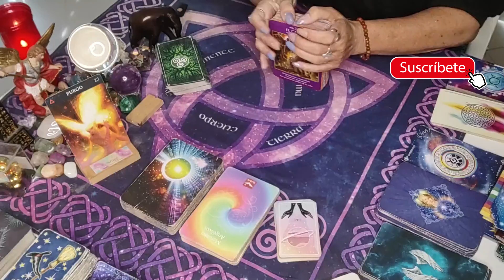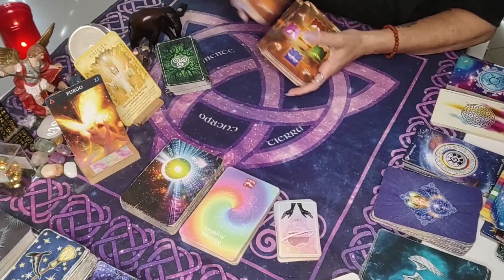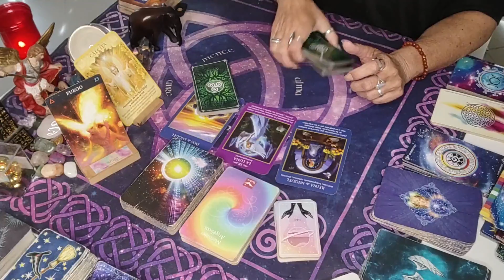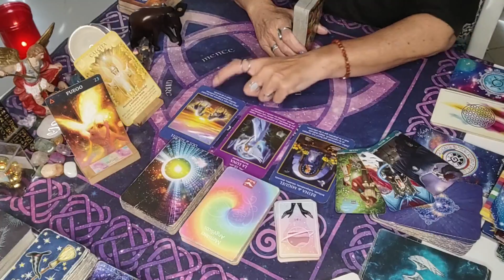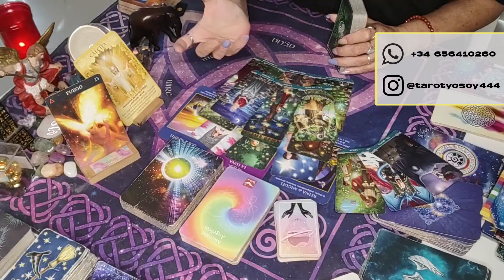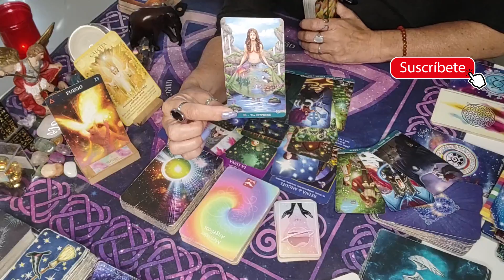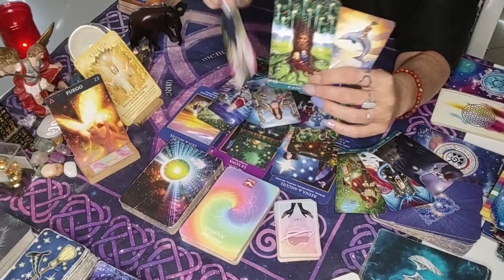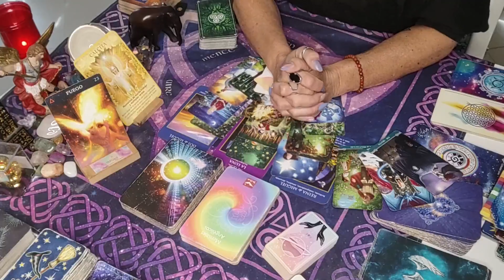🧡 SIGNOS FUEGO 💛 / TERMINA EL KARMA!!! - se desbloquean los caminos - a triunfar /